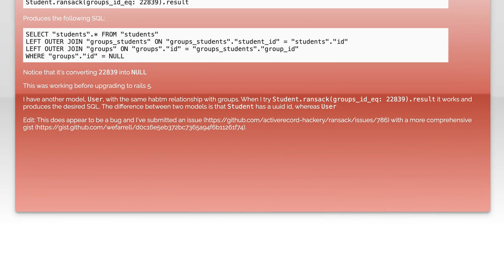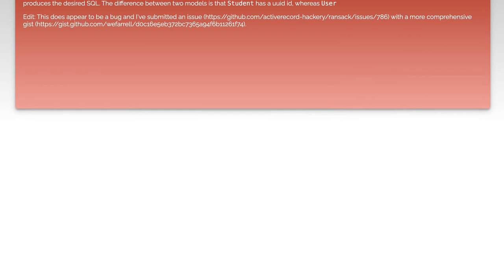Ransack association search breaking after upgrading rails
ruby-on-rails: Ransack association search breaking after upgrading rails

Related to: ruby-on-rails, activemodel, ransack